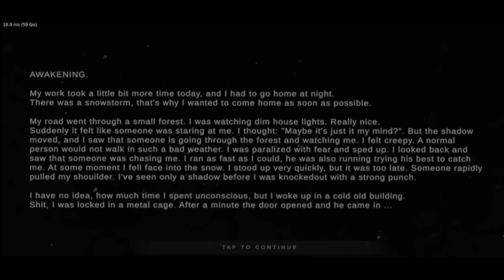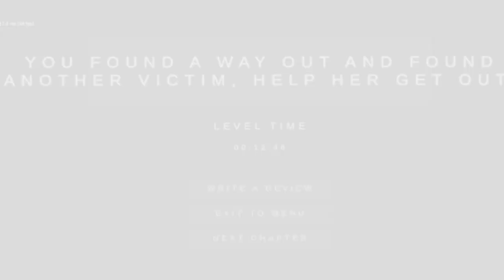Metel Horror escape | Chapter 1 - Alan | Malayalam Gameplay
chapter 1
alan escape
Malayalam Gameplay
 android gameplay